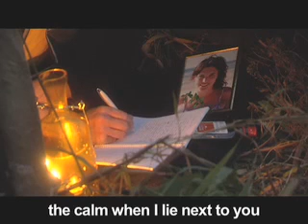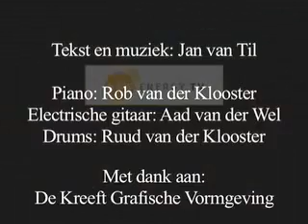Song of the Last Dutchman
Rising sea levels swept Holland off the map, except for one small island ...